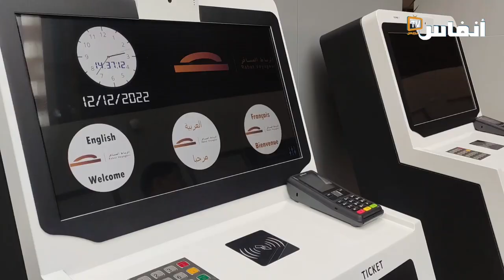فوضى بالمحطة الطرقية الجديدة بالرباط..مسافرون تائهون في غياب المرشدين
مسافرون بالمحطة الطرقية الجديدة بالرباط يحتجون ضد الفوضى، وانعدام التواصل بهذه المحطة الطرقية التي تندرج في إطار أهداف البرنامج المندمج لتنمية مدينة الرباط، والتي بدأ الاشتغال فيها قرابة الشهر كبديل لمحطة "القامرة" الشهيرة بالرباط.